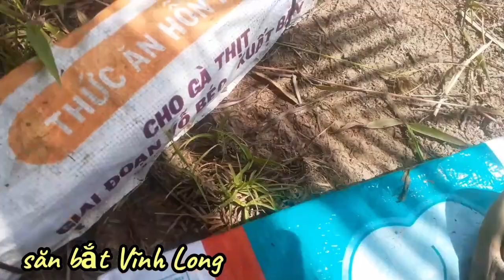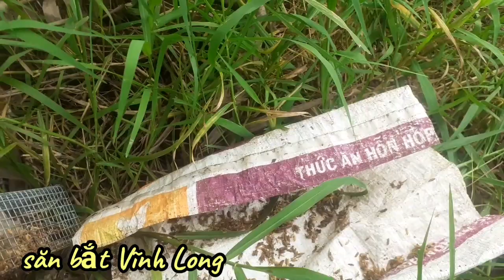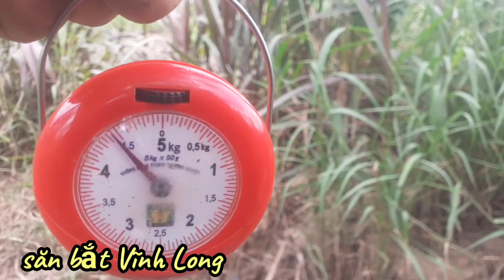bẫyRắn * Thăm Bẫy Rắn Dính Liên Tục, Quá Đã!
Chúc Cả Nhà một buổi tối thật là vui vẻ bên gia đình nhỏ của mình nha!